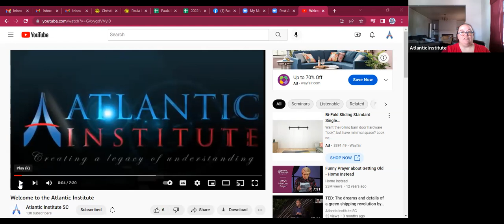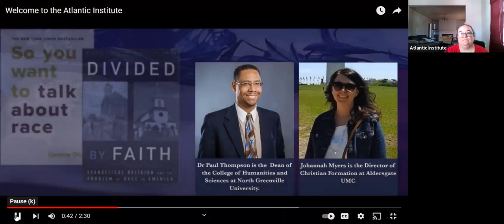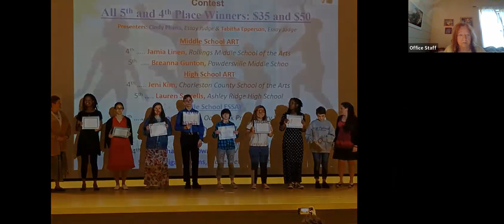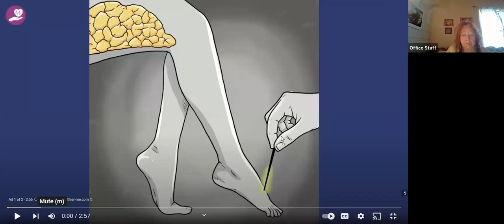Okra & Tomato Pilau